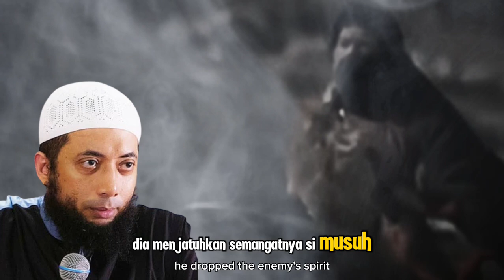USTADZ KHALID BASALAMAH: KISAH PILU SYAHIDNYA PAMAN NABI HAMZAH RA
**Deskripsi:**
Dalam video ini, Ustadz Khalid Basalamah membawakan kisah penuh hikmah tentang syahidnya Hamzah bin Abdul Muthalib, paman Nabi Muhammad ﷺ, yang dikenal dengan julukan Asadullah (Singa Allah). Beliau adalah seorang pejuang tangguh yang berjuang di jalan Allah hingga syahid dalam Pertempuran Uhud. Kisah ini mengandung banyak pelajaran berharga tentang pengorbanan, keberanian, dan keikhlasan dalam membela agama Allah. Mari kita simak bersama kisah inspiratif ini, semoga dapat meningkatkan iman dan kecintaan kita kepada para sahabat Rasulullah ﷺ.

Kunjungi Juga:
sains experiment,
sains data,
sains anak,
sains astronomi,
animasi sains,
sains biologi,
sains biomedis,
belajar sains,
sains channel,
data sains,
debat sains dan agama,
diskusi sains,